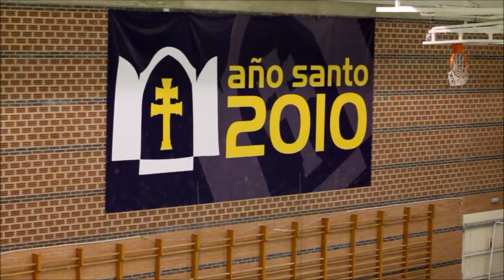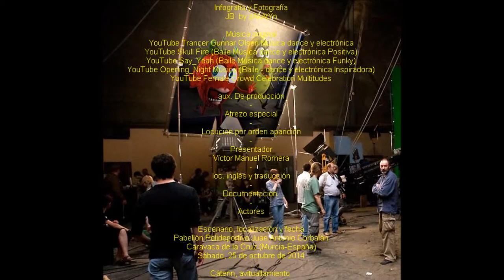2014_10 Deporte VOLEIBOL Masculino Femenino PRESENTACIÓN Juan Antonio Corbalán Caravaca by zAkAtYn 👀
by zAkAtYn Deportes VOLEIBOL Masculino Femenino PRESENTACIÓN Pabellón Polideportivo Juan Antonio Corbalán Caravaca de la Cruz, Noroeste Región de Murcia España, sábado 25 Octubre 2014